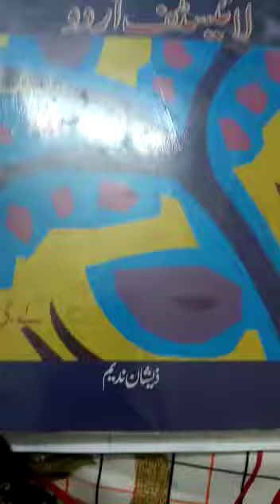Urdu Work Pg#32(6th April,2020) Kindergarten II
American Lycetuff School Mandi Bahauddin Campus